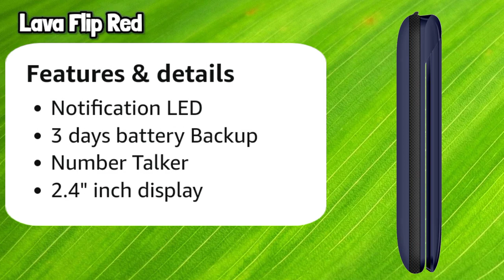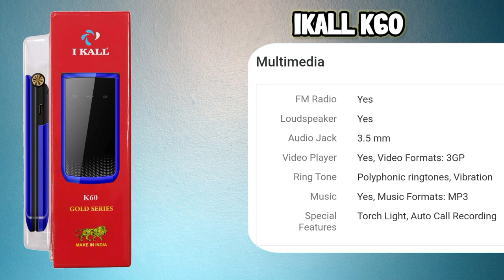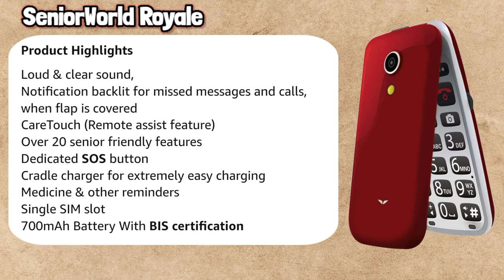5 Best Keypad Flip Phones in 2022 🔥🔥 | Latest Keypad Flip Phones in 2022 | Reviewfirm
Hay friends
This video about - 5 Best Keypad Flip Phones in 2022 🔥🔥 | Latest Keypad Flip Phones in 2022 | Reviewfirm
5 Best Keypad Flip Phone in 2022 : Budget price Keypad Flip Phone review.

Is video me mene kuch aise Keypad Flip Phone ke bare mein bataya hai jo aap 2022 mein  buy kar sakte hai, hope aapko video pasand aayega.
Today I want to show You 5 Best Keypad Flip Phone in 2022 🔥🔥 | Latest Keypad Flip Phone in 2022 | Reviewfirm

Timestamp:
0:00  Introduction
0:33  1st Keypad Flip Phone Specification
1:23  2nd Keypad Flip Phone Specification
2:25  3rd Keypad Flip Phone Specification
3:34  4th Keypad Flip Phone Specification
4:44  5th Keypad Flip Phone Specification
6:04  how to buy?

My useful gadgets link -
► Boya Mic
► MY LAPTOP

1 I KALL K3312
2. I KALL K65 Dual Display Flip Mobile
3. Lava Flip, Red
4. I KALL K60 Gold Series Flip Mobile
5. SeniorWorld Royale, 2.4 inch Flip phone

Also Check -

I Use only products own video footage which belongs to their Owner but if you find Any Copyrighted Video Footage Or Music On This Channel Than Please CONTACT me  Before TAKING Any Action.

Review Firm